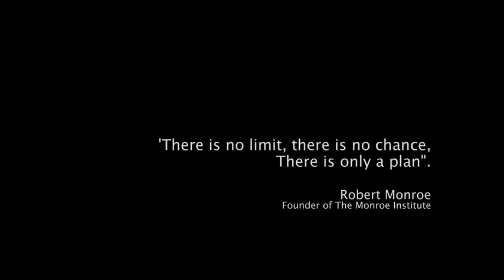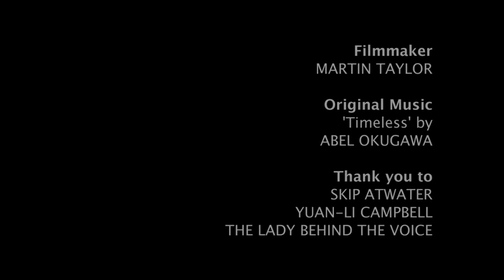One Year Patterning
Planning ahead with focused intent. We all do this unconsciously but it is possible using expanded states of consciousness to be aware of our creative abilities.